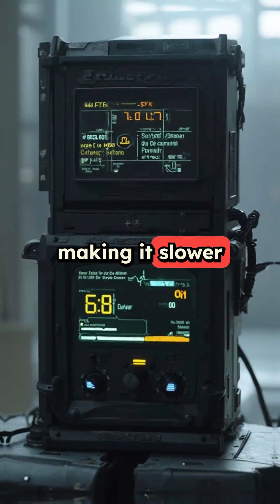I Built A ChatGPT-Powered Sentry Gun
In this futuristic DIY project, I'm pushing the boundaries of AI engineering and security tech by building a ChatGPT-powered sentry gun that showcases the potential of autonomous systems in home defense. Equipped with a robotic arm and smart targeting capabilities, this intelligent defense system is designed to provide an extra layer of protection and automation. By leveraging the power of ChatGPT, I've created a weaponized AI that can adapt to various scenarios, making it a cutting-edge innovation in the field of tech. From concept to completion, I'll take you through the entire process of building this remarkable gadget project, highlighting the challenges and triumphs of bringing this AI robotics project to life. Get ready to explore the possibilities of AI weapon technology and the future of automated defense systems.